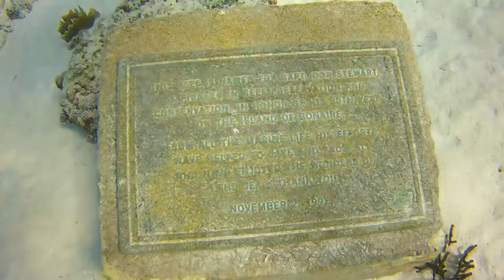Captain Don's Plaque